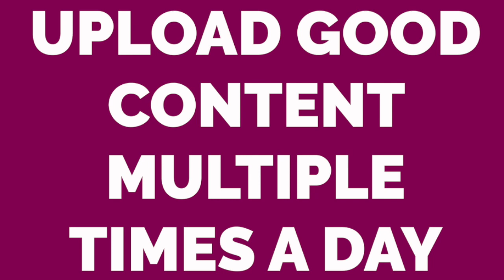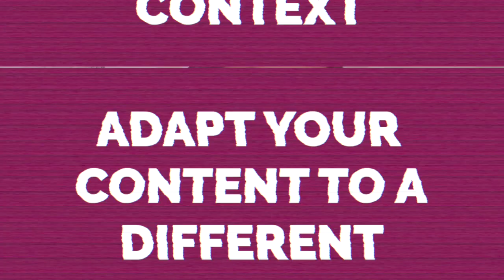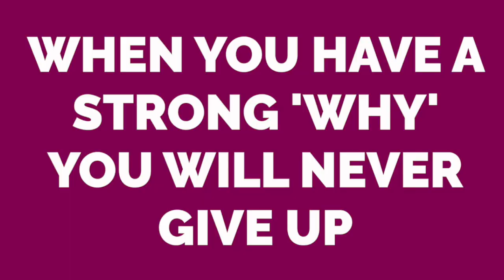How To Grow On TikTok (WITH 0 VIEWS & 0 FOLLOWERS)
How To Grow On TikTok When You Have No Views & No Followers. It's not time to give up just yet... ⭐️DOWNLOAD YOUR FREE TIKTOK GUIDE

COME SAY HEY TO ME ON TIK TOK!
TIK TOK 👉@TheVeenaV

You are on tiktok but your tiktok videos are getting 0 views and no one is following you. In this video we talk 5 tik tok tips that will help you grow on tiktok from 0. If you love making videos then DO NOT GIVE UP. Remember social media algorithms change all the time, the best way to beat it, is to keep giving great value to your tik tok followers. Recently on tik tok, some of my videos are having a 'delayed reaction' which means low views when it's published but the day after I see more views coming in.

// VIDEOS MENTIONED //

// FREE RESOURCES //

📌FREE MASTERCLASS 📌
How To Get 10,000 Youtube Subscribers & Grow Your Business Online with my BULLETPROOF 3 Step Formula (No Video Experience Needed!)

📌FREE GUIDE 📌
TIK TOK CHECKLIST FOR BEGINNERS

TIK TOK 👉@TheVeenaV

//  ABOUT VEENA V //

Hello Happiness Hustler! I'm Veena V and I started working in the media industry when I was 16. After 10 years of working as a radio presenter, having a baby when I was 22, becoming a single mum and getting frustrated with always 'chasing' work, I was fed up!

So decided to change my life and to set up my own Youtube Training Business and delve into the world of entrepreneurship.

TAKE ACTION TODAY, not tomorrow, because you deserve so much success

Veena V xxx